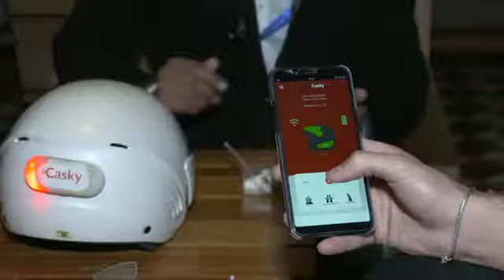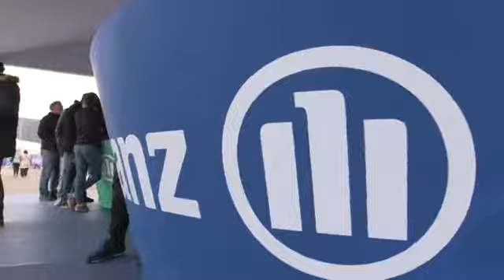Impact of technology driving change in Morocco -the Allianz Explorer Hub Micro-Conference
Morocco is more synonymous with souks than start-ups.  But within the local and international business community, that perception is rapidly changing.

Alongside the Marrakesh race of the FIA Formula-E Championship entrepreneurs gathered in the city of Marrakesh to be part of the Allianz Explorer Hub Micro-conference to share how they’re tackling some of the country’s challenges through innovative use of technology.  Among them: improving transportation, reducing pollution and empowering women.

Allianz’s Head of Group market management and distribution Jean-Marc Pailhol said "Morocco has huge potential.  There is more opportunity for innovation in emerging countries like Morocco. There are less regulatory problems and constraints.  The decisions are faster and the population is younger.”

(e)-mobility

The Allianz Explorer Hub Micro-conference was run over the weekend alongside the Marrakesh race of the world’s first fully-electric single-seater race series, the FIA Formula E Championship. Allianz not only is an official partner but also extends to direct investment into the race.

Head of Global Brand Communication Florian Scheiblbrandner said the insurer is eager to learn how people will move in the future, such as through electric cars.

“You would expect that Formula E is about cars racing a race track - and this is happening.  But the purpose behind Formula E is much bigger.  It’s thinking about how people in the future could move in cities.”

“There are lots of new technologies on the horizon like what we see with Formula E.  Our business is about reassuring people.  If we don’t know what people want to do and what they fear, we cannot insure them in the future.”

Moroccan entrepreneur Abid Khirani is working on initiative to improve transport safety.  Casky has developed a device that sticks to the back of helmets and uses the riders head movements to signal a red light to show if a motorcyclist is turning or braking based off the movement of the rider’s head.

“Half of all accidents in Morocco involve a motorcycle and yet half of motorcycle riders here don’t use helmets.”

Casky will also upload information about traffic congestion to an app and notify family and emergency services if a user is in an accident.

Empowering women

Entrepreneurs are also using technology to improve gender equality.  Social entrepreneur Manal Elattir has partnered with more than 1,800 young women artists and entrepreneurs to help them sell their crafted products online, such as handbags.

“In Morocco, we are seeing more women becoming trailblazers - and that creates role models for other younger women to start their own businesses.”

Social mobility

Panelist Ali Fahim of Pintail runs a low commission online currency exchange and believes new technology is improving the lives of ordinary citizens:  “We have issues, but this is why I’m optimistic.  We are seeing our problems and constraints and we are trying to solve them.”

Reducing pollution

Meanwhile, Panelist Faical Said of Peps-Meca is using solar power to transform household waste into energy.  “Waste is a problem for everyone. We can give it some value and make it bankable and saleable.”

He says "there is hunger to make new projects and innovations in Morocco.  Things are going to be better in the future.”

Panelist Oumaima Chamchati's start-up Ville Propre is reducing rubbish around the country’s sprawling urban cities through smartphone app.  Users can alert local authorities about rubbish that needs collecting by uploading photographs.

Meanwhile, Local Formula E race fans enjoyed an immersive experience at the Allianz Explorer Zone in the Allianz E-Village.